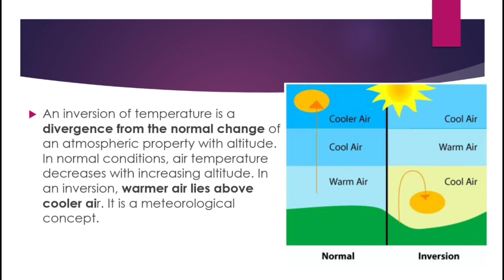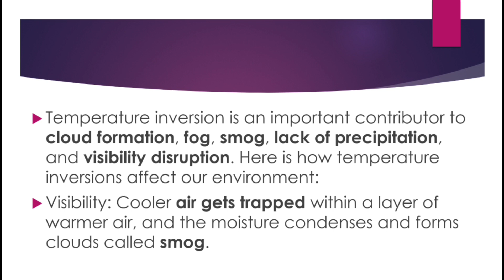Inversion of Temperature | Normal Lapse rate | Climatology | Meteorological Concept | Geography